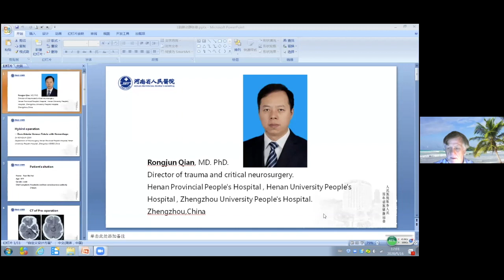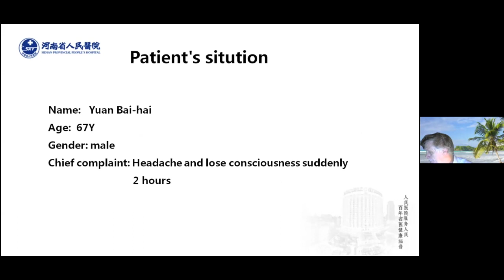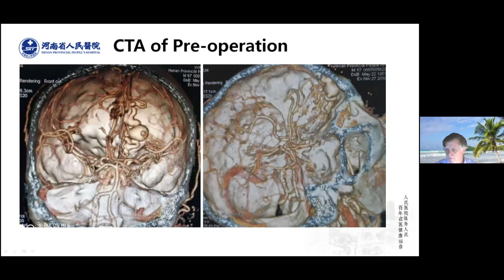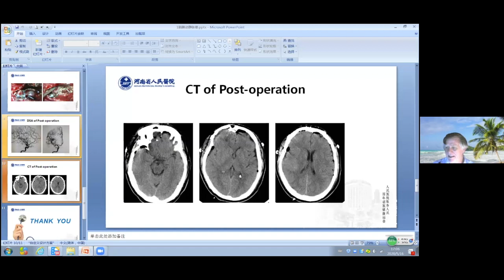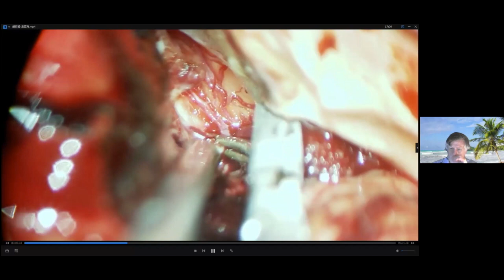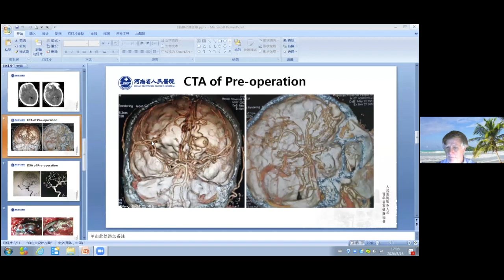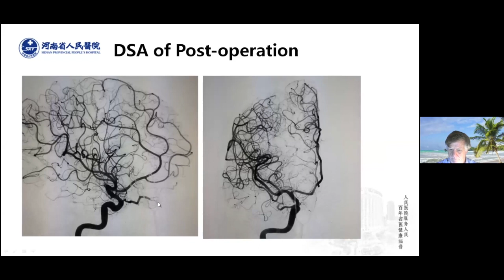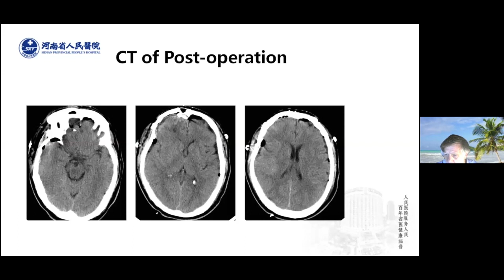Hybrid Operation: Duro-Arterio-Venous Fistula with Hemorrhage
This video is about Hybrid Operation: Duro-Arterio-Venous Fistula with Hemorrhage